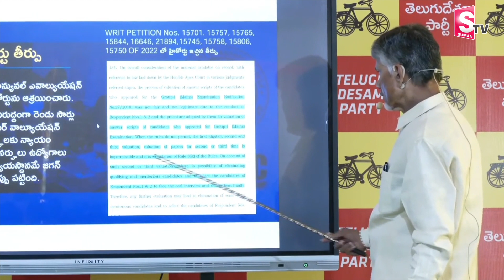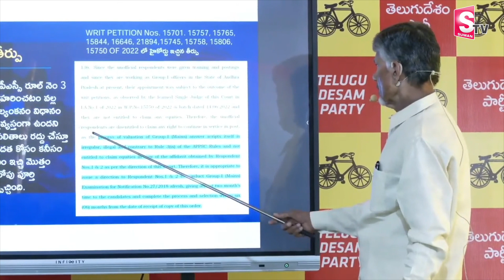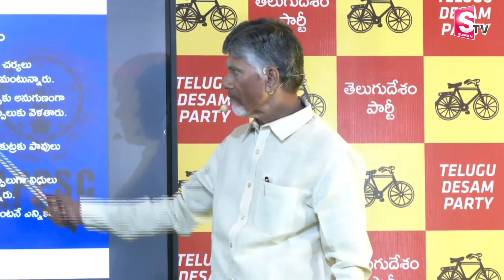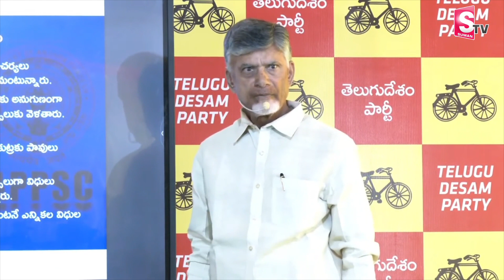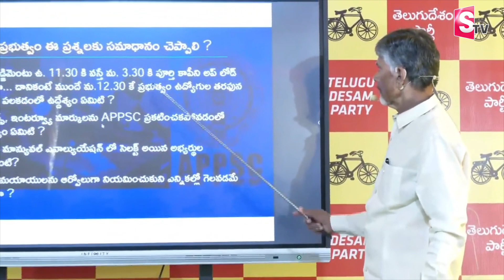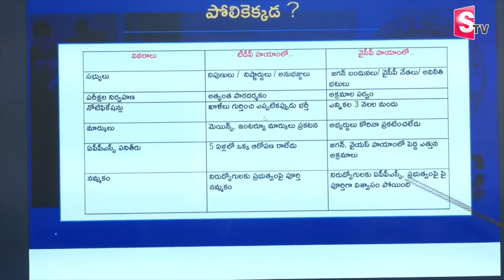Chandrababu Naidu REVEALED REAL FACTS about APPSC Committee Members | CBN | YSRCP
watch: Chandrababu Naidu REVEALED REAL FACTS about APPSC Committee Members | CBN | YSRCP |

Watch as Chandrababu Naidu delivers jaw-dropping comments on the AP Government that will leave you stunned! 🔥 In this must-see video, Naidu holds nothing back as he shares his bold opinions and sheds light on shocking revelations. 🤯 From political insights to controversial statements, this video will keep you on the edge of your seat throughout. Don't miss out on Naidu's sensational comments that are making waves across Andhra Pradesh and beyond! Click now to watch the video and join the heated discussion in the comments section.